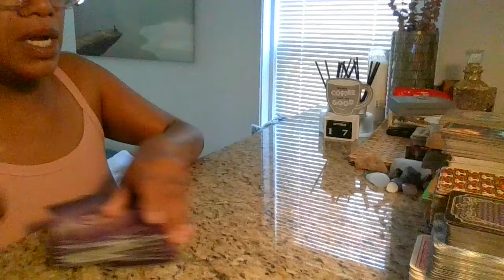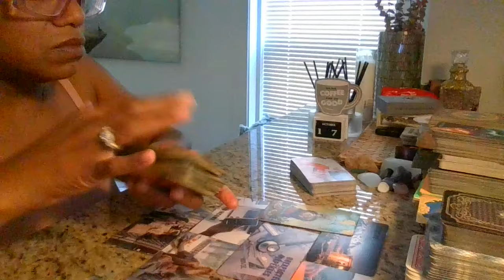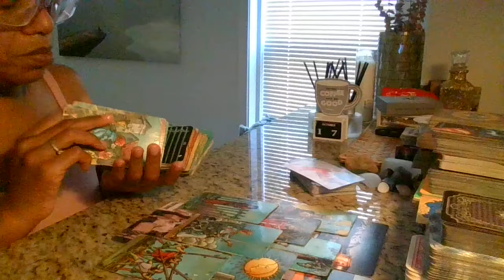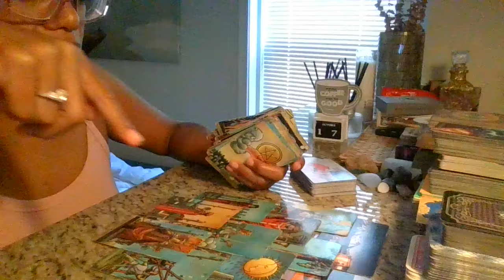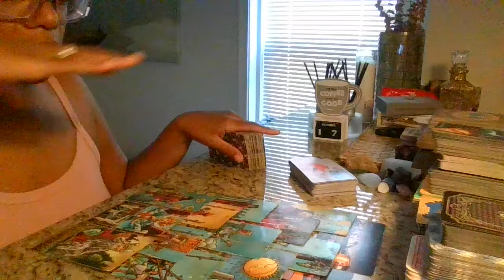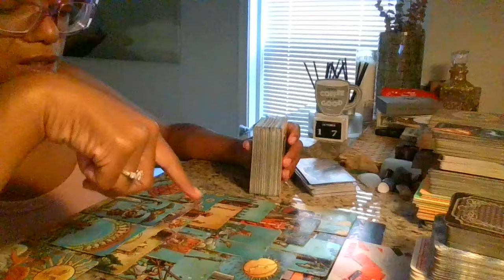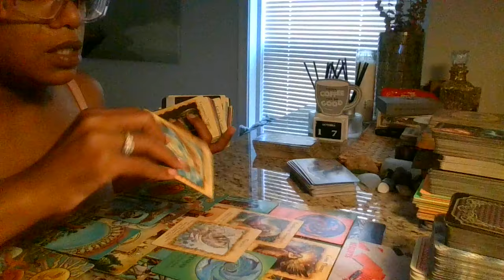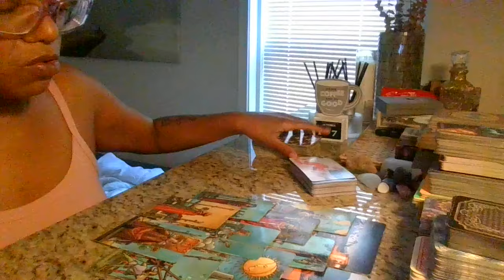Doctors facing prison time 4 siding w competitors..They didnt believe n ur natural healing abilities